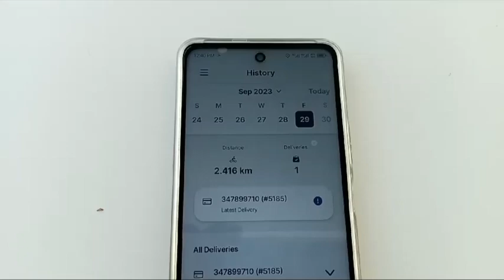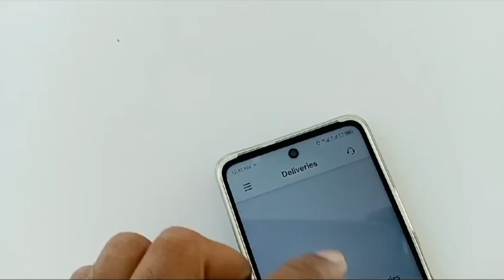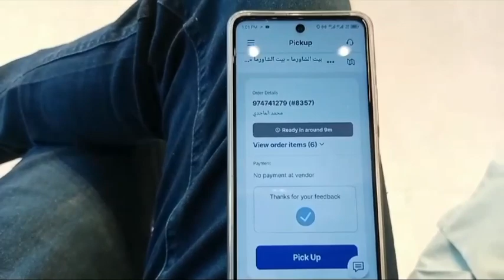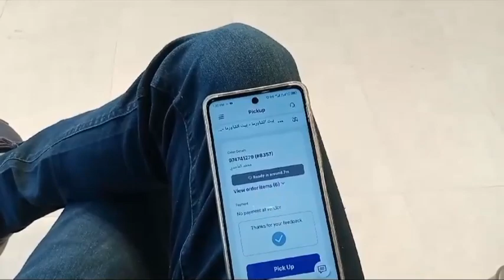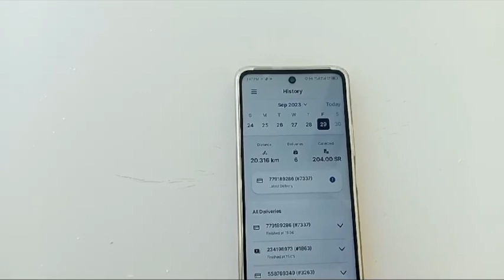Dost ki ID ban ho gai📵 Dost bohat preshan😢 Ho jaye gi thk tenshion ni leni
Online Part Time Hunger Food Delivery Work in Saudi Arabia

 Daily Vlogs, Hungerstaion, Food Delivery,
Jahez, Food Delivery, Saudi Arabia, Riyadh ,Hamza vlog
Daily Vlogs Online Part Time Job, Food Delivery Work,
Driving Job, Earning, Daily Vlogs